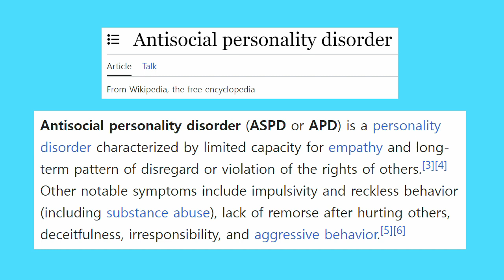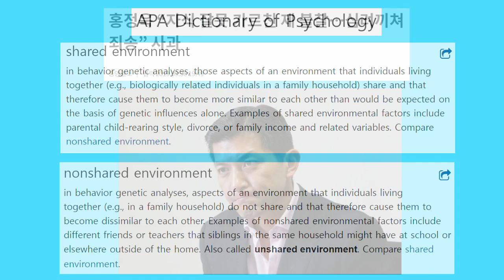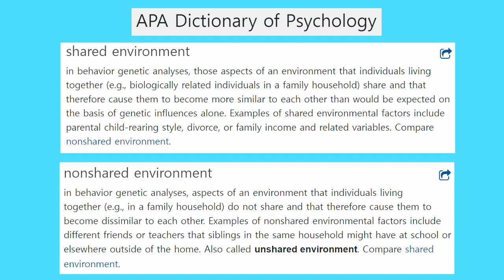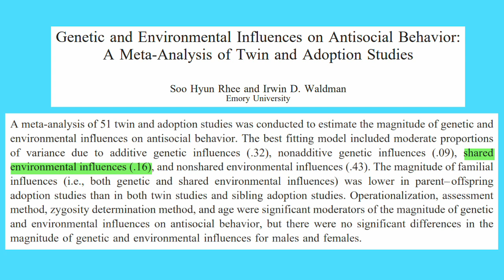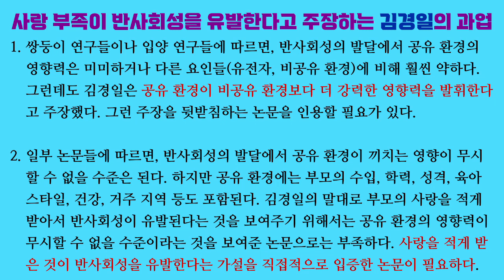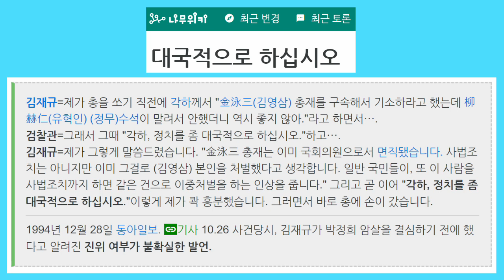이덕하의 정치사회 평론 09. 자식을 사이코패스로 만들었다고 부모를 비난하는 김경일 (비공유 환경이라는 개념을 알기나 하냐?)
심리학자 김경일은 루마니아 고아원 사례를 들먹이면서 부모가 자식을 별로 사랑하지 않아서 사이코패스가 된다고 주장합니다. 하지만 그런 극단적인 사례로 많은 것들을 설명할 수 있다고 단정해서는 안 됩니다.

행동 유전학 연구들에 따르면 성격이나 도덕성의 발달에 공유 환경이 끼치는 영향을 미미하거나 다른 요인들(유전자, 비공유 환경)보다 훨씬 약합니다. 게다가 공유 환경에는 부모의 사랑뿐 아니라 부모의 수입, 학력, 거주 지역, 성격, 양육 스타일 등도 포함됩니다. 따라서 김경일이 제시한 설명이 옳을 가능성은 거의 없어 보입니다.

과학적 근거도 없이 사이코패스의 부모를 비난해서는 안 됩니다.

「The heritability of psychopathic personality in 14 to 15 year old twins: a multi-rater, multi-measure approach」, Catherine Tuvblad, Serena Bezdjian, Adrian Raine & Laura A. Baker, 『Psychological assessment 』, 2014

「Genetic and environmental influences on antisocial behavior: a meta-analysis of twin and adoption studies」, Soo Hyun Rhee & Irwin D. Waldman, 『Psychological bulletin』, 2002

「Genetic and environmental influences on human psychological differences」, Thomas J. Bouchard, Jr. & Matt McGue, 『Journal of neurobiology』, 2003